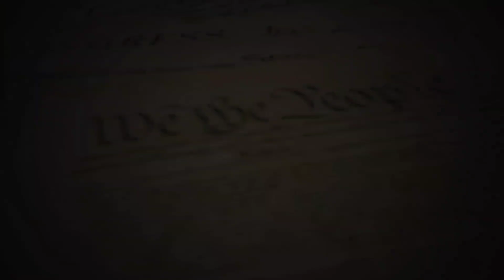1ST AMENDMENT AUDITOR & POLICE OFFICER HAVE A CONVERSATION ABOUT THE REALITY OF POLICING IN AMERICA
Fellow Patriots, this has to be one of my favorite videos I've ever uploaded to my channel because it is truly a sign that WE are effecting change! For an active duty Police Officer to have the courage to speak openly on camera about issues within Law Enforcement is refreshing to say the least. After you watch this video go check out his videos. I promise that you wont regret it! Links are below! Of you'd like to see a follow up video of maybe a Q&A let us know!

If you would like to watch the FULL unedited video of the conversation between myself and Officer Thornton its live right now on my second channel People's News Network make sure your subscribed and turn on bell notifications!

The world needs to know that We the People support him! Let him know that LIA sent you!

My Fathers Business, is a not for profit run by Matt Thornton that helps inner city youths stay off the streets.

All proceeds will help with legal fees to fight unlawful arrests & fund civil lawsuits!

Help keep L.I.A on the road to not only expose tyranny and corruption but to also promote transparency & accountability within our government!

All Donations will also help with legal fees fighting unlawful arrests & fund Civil Lawsuits!

It's greatly appreciated! I can’t do this without your support! WE THE PEOPLE

Start Investing today! Think about your future & and future of your children!
I have learned that unfortunately freedom isn't free. You need to have the finances to be able to fight against this corrupt system! I will leave links to my favorite investing platforms below!

Acorns:
My favorite long term investing platform. Super easy & convenient.
Sign up using my link below & deposit 5$ to get a FREE 5$.

WeBull:
My favorite individual stock trading platform.

CoinBase:
My favorite crypto trading platform.
The Body Camera I use & Recommend!